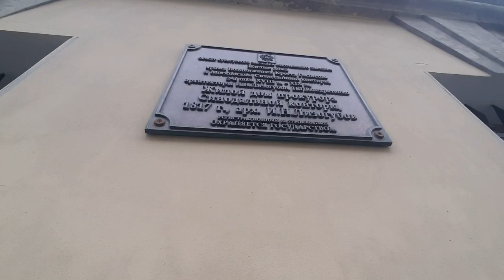Прогулки по Москве. Свободная прогулка по Воздвиженке до кт "Художественный". Усадьба Морозова.